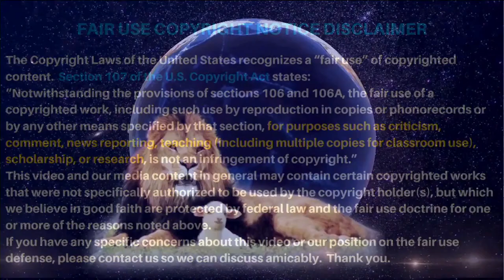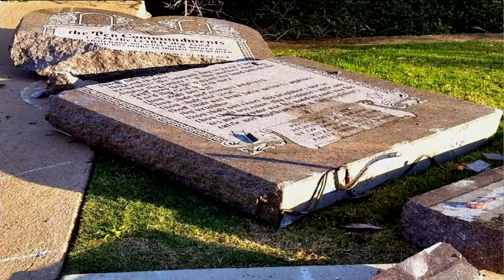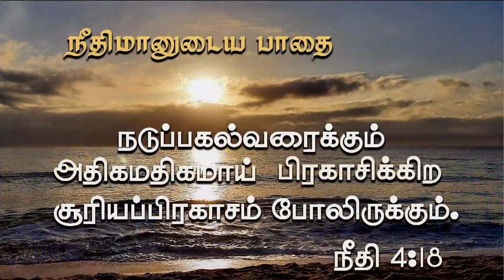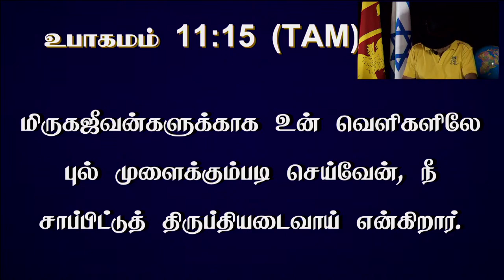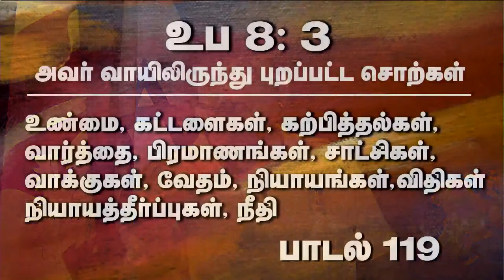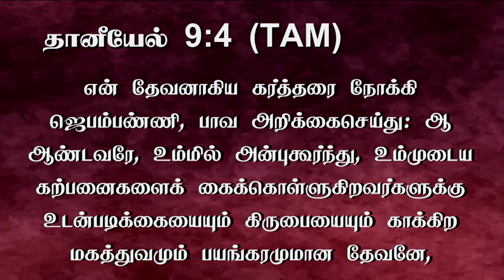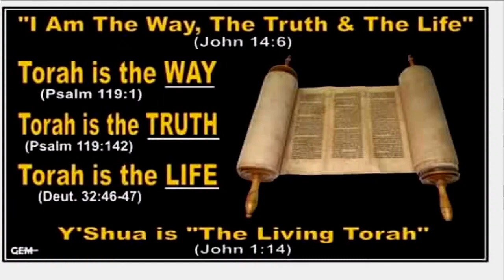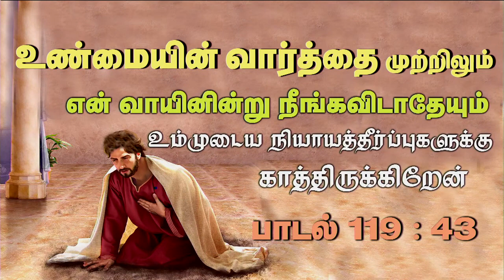4th March 2022 - கீழ்ப்படிகிறவர்களுக்கு யெஷூஆ கொடுத்த மிகப் பெரிதான வாக்குத்தத்தம்.